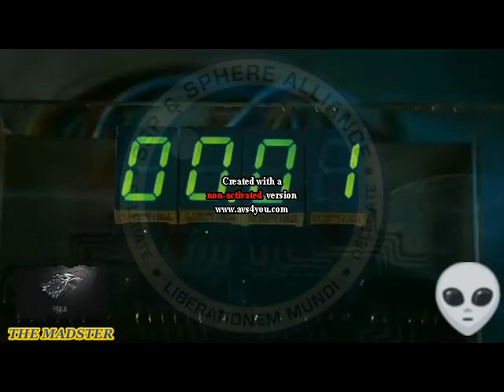Adelante,Sash,(Movie Mashup)....THE MADSTER.